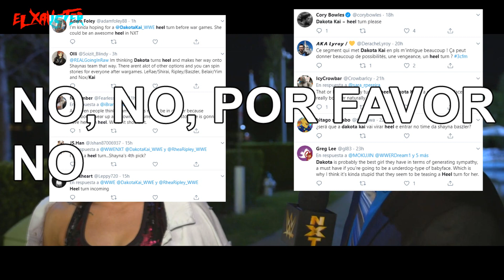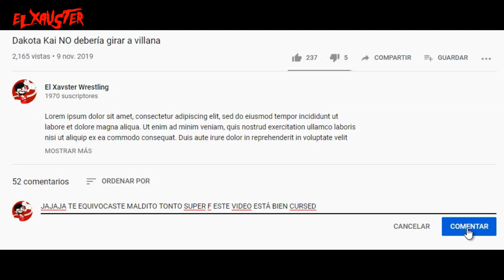Dakota Kai no debió haber cambiado a heel (2019)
Sí, sí, equis.

El camino a NXT TakeOver: War Games está lleno de incertidumbre por la alineación de Dakota Kai. Tras ser rechazada por Rhea Ripley, muchos fans piden un heel turn para la kiwi, pero personalmente no creo que sea buena idea. Hoy veremos por qué.